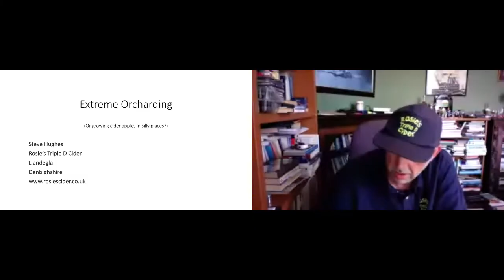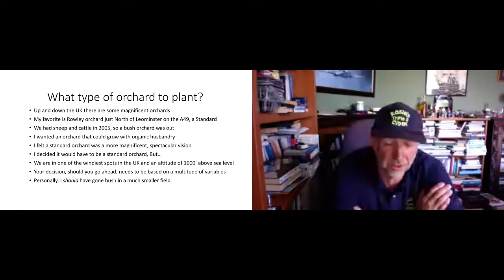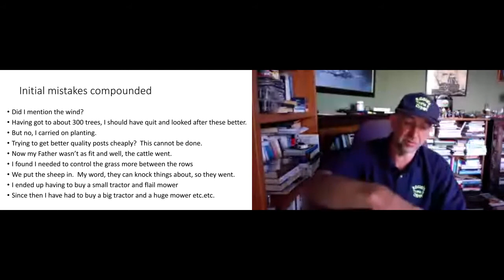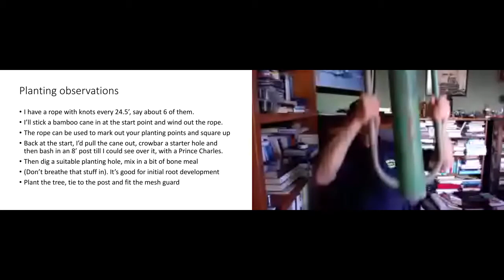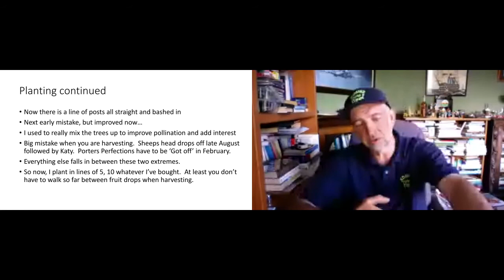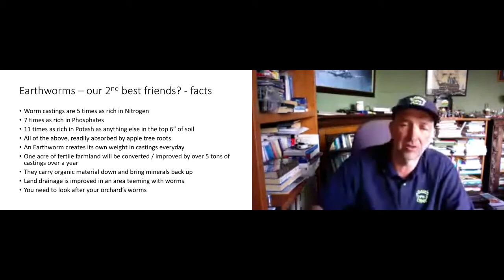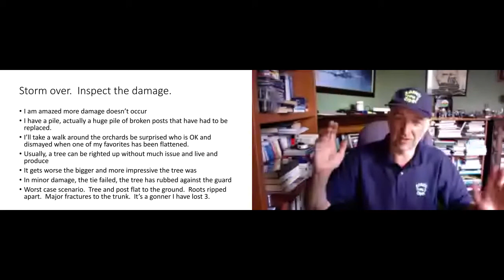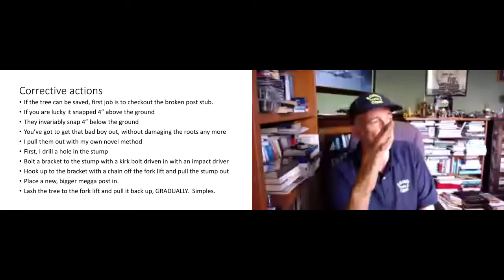CraftCon 2021 - Orchards in Unusual Places - TCCPA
We're sorry but the presentation cuts out at the end before Steve could finish, due to technical issues.

With Steve Hughes, Rosie's Triple D Cider, North Wales. Apples grow best in the 3 Counties of Hereford Worcester and Gloucester, Somerset and Kent.  But what if you don't live there?  I didn't but I tried anyway.  I started to plant a cider orchard in North Wales in 2005.  It is very hard work.  You have to be a bit crazy.  It is not for the feint hearted and it can be character building.  But most of all, sometimes, it is absolutely beautiful!

CraftCon 2021 was an online trade conference hosted by the Three Counties Cider & Perry Association. The UK's only conference ran by cidermakers, for cidermakers, CraftCon exists to connect UK producers, raise the quality of cider made in the UK and beyond, and to inspire new producers to join us.